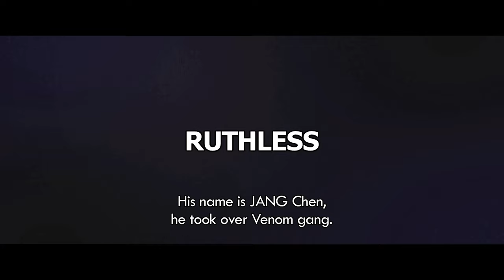The Outlaws - Official Trailer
A Seoul detective’s attempts to keep peace while two Chinese-Korean gangs battle over turf in the neighbourhood.